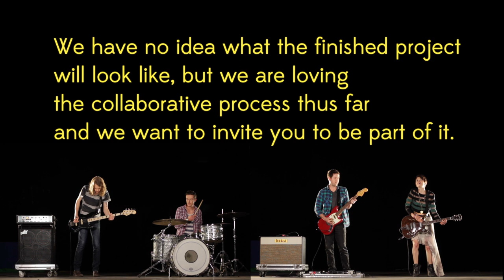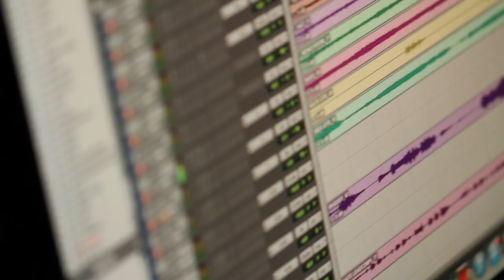Kate Tucker and the Sons of Sweden - Trailer for THE SHAPE THE COLOR THE FEEL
Footage by Miriam Bennett, Jessie English, and Jason Smythe. Edited by Miriam Bennett of Moving Studio Productions. Special thanks to Silver Point Studios.